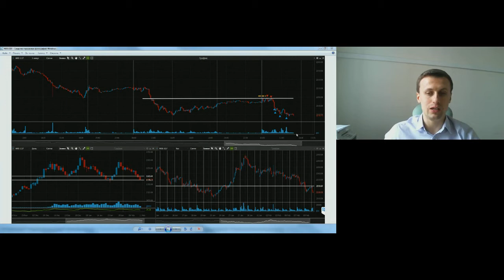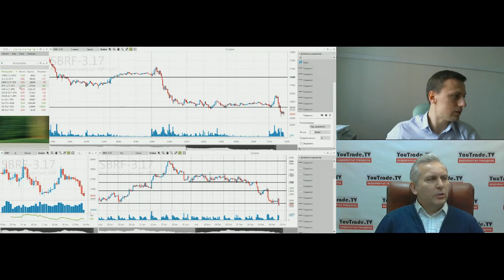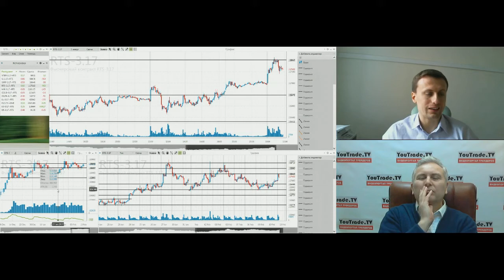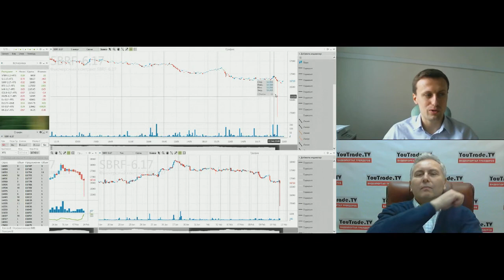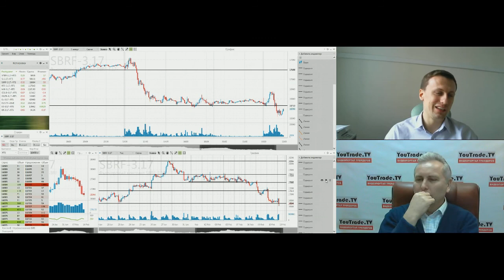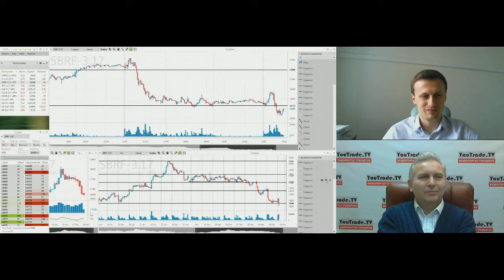Роман Шкудор. Сделки недели 6.2017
Передача "Роман Шкудор. Сделки недели 6.2017" на видеопортале трейдеров YouTrade.TV 13 февраля 2017 г.